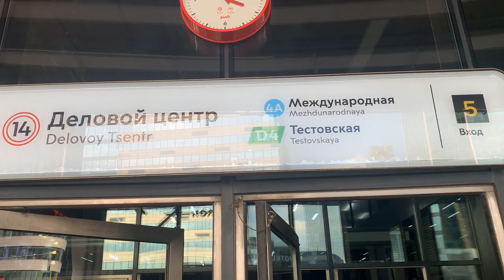Monday, walk along Kutuzovsky Prospekt and Dorogomilovsky Bridge from M Victory Park to Business Ce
Monday, walk along Kutuzovsky Prospekt and Dorogomilovsky Bridge from M. Victory Park to Business Center

Moscow, Russia, Walks in Moscow, Walks,